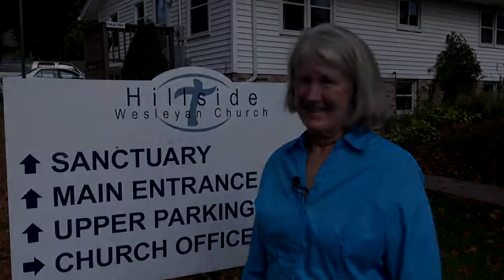Pat Sanford, Hillside Church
Pat Sanford from Hillside Church in Cedar Rapids donated land for an urban farm and continue to contribute through their food pantry.